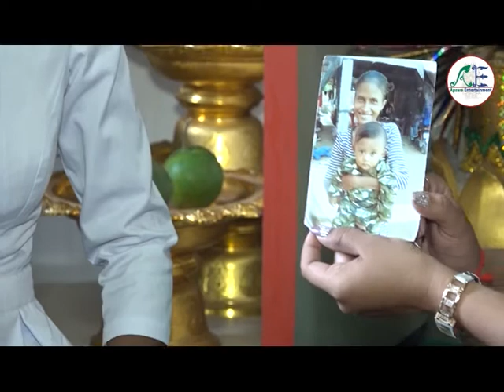កម្មវិធី ផ្ទះលេខ១១ - លោកគ្រូបារមីមកពីប្រទេសឥណ្ឌា អាចនិយាយបានច្រើនភាសា - 06 Sep 2019 - Show 4